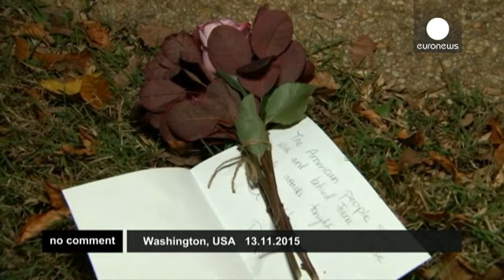Paris attacks: the aftermath on the streets - no comment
A series of bomb blasts and shootings left more than 128 people dead and dozens more injured in central Paris on Friday night.…